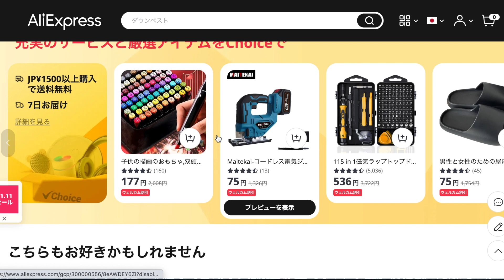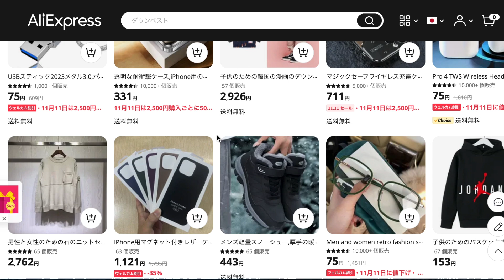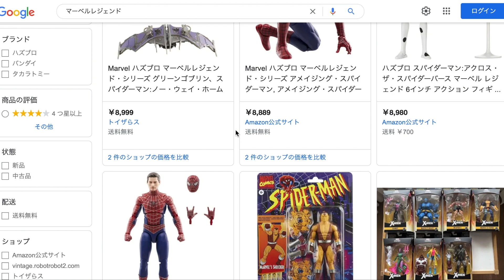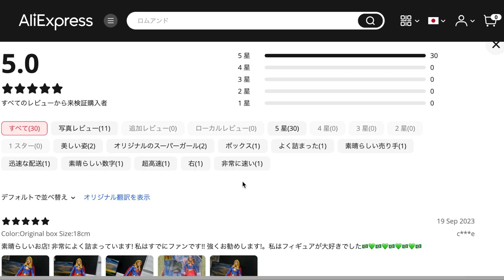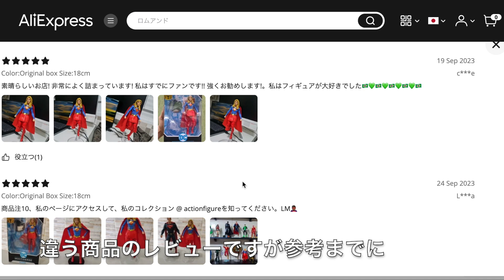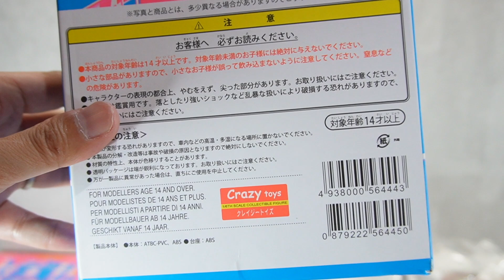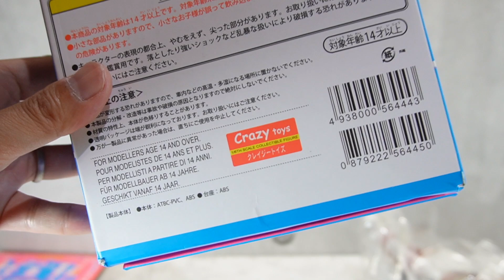【AliExpress】中国の通販サイトで怪しいハーレクインのフィギュアを買ったらどんな物が届くのか検証してみました。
⚠︎本動画は、コピー品、海賊版、無版権フィギュアを推奨するものではありません。

中国大手企業が運営する通販サイト「AliExpress」にてよく見かけるちょっと怪しいアメトイフィギュア達。今回はその中からホットトイズのハーレイ クイン感を匂わせるクレイジートイズ製フィギュアを購入して、実際どういった物が届くのか検証、レビューしていきます。